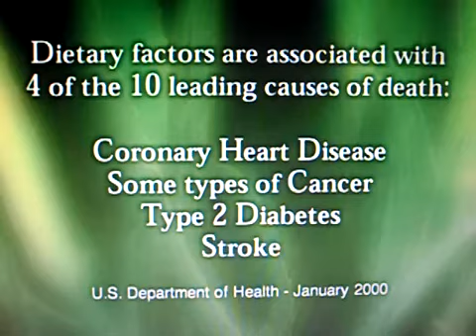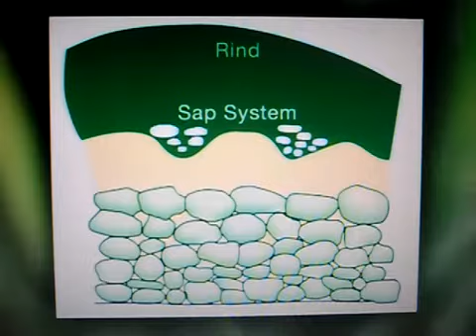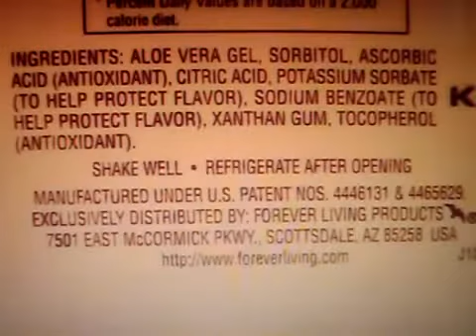Health Benefits of Aloe Vera